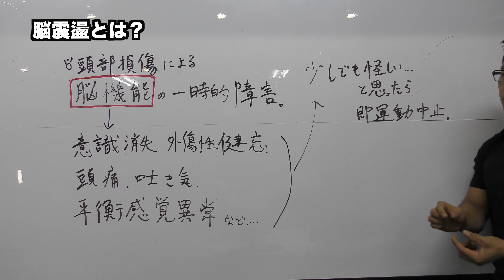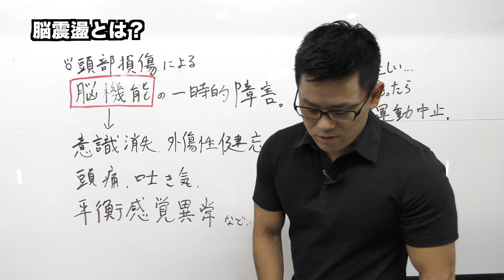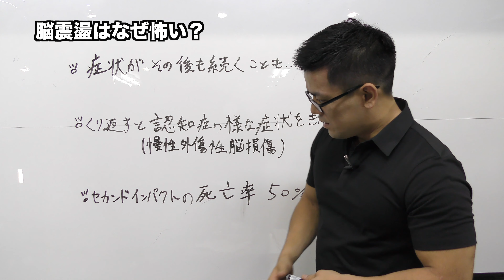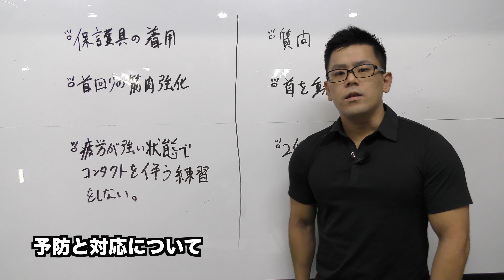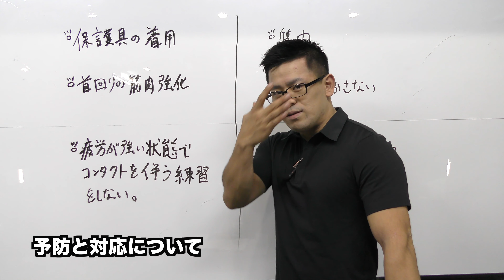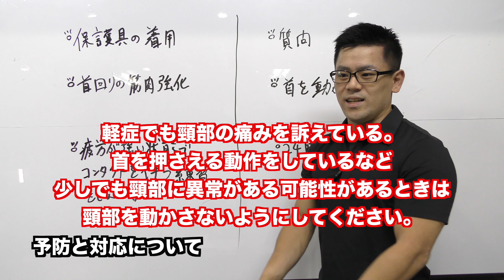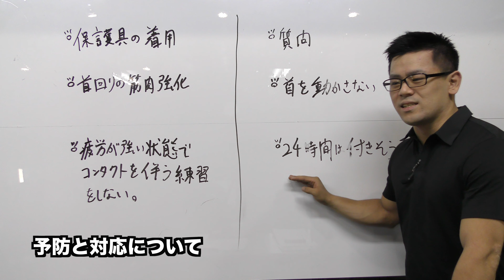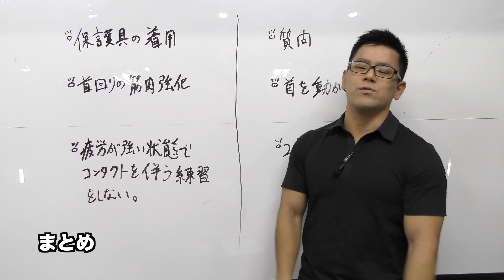【脳震盪】セカンドインパクトの死亡率は50％？！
今回は脳震盪についてのお話です。
IRB 脳震盪のガイドライン　日本語版

「すべてのスポーツを安全に」
をモットーにこのチャンネルではアスリートのためのトレーニングや栄養、ケガなどの情報を発信していきます。
競技のジャンルは問いませんので質問やリクエストがありましたらコメント欄までお願いします。